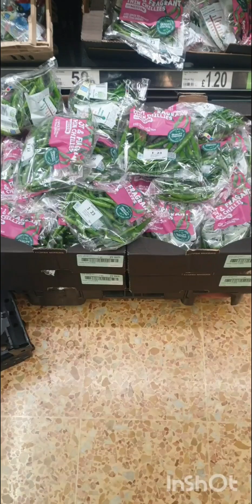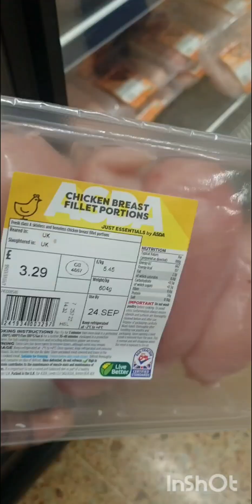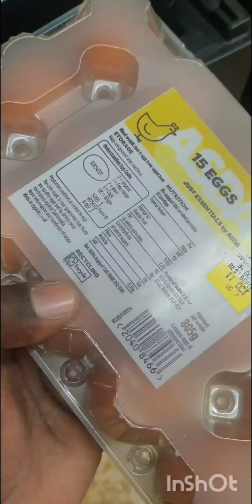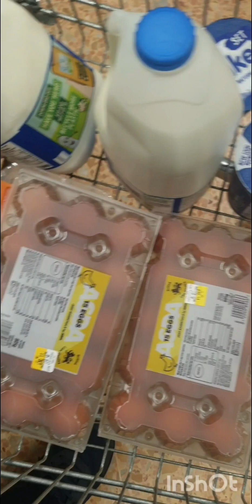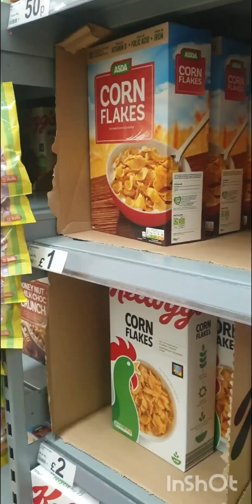shopping in london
london shopping#london life#london tamil#uktamil#uk tamil you tuber#reading shopping#reading tamil# readingtamil you tuber#go vira# london shorts# real london # london tamli life#grocery shopping london#shopping vlog#london indian#